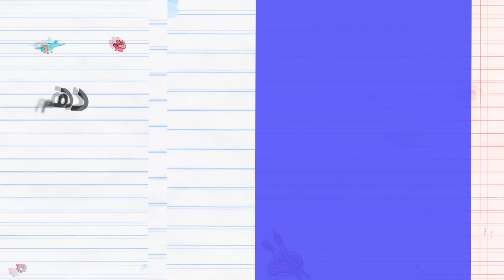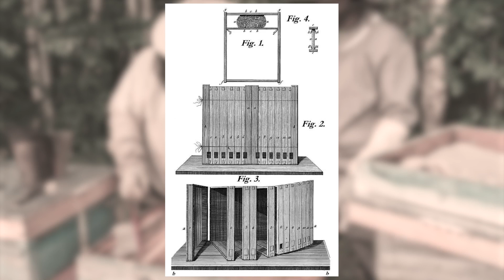چی چجوری درست میشه - قسمت شانزدهم - عسل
عسل یک ماده  قندی است که زنبورھای عسل درستش میکنند.  زنبورھای کارگر٬یعنی زنبورهایی که کارشان درست کردن عسل است  تو فصل بھار که گلھا شکوفه می کنند،  سراغ گلھا و شھد آنهامی روند و  آن را توی یک کیسه کوچولو که تو بدنشان دارند جمع میکنند. حالا چجوری؟ با زبان درازشون که شبیه خرطوم است و بعدش برمیگردند به  کندوهایشان .